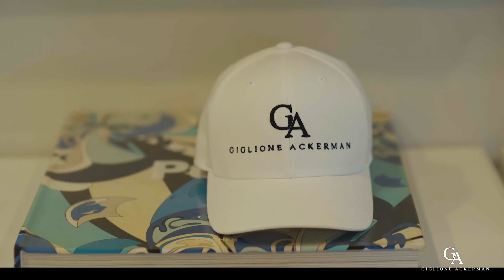Unlimited Opportunities Await You!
Financial freedom, flexible schedules, and unlimited leadership opportunity...You won't find it anywhere but here!